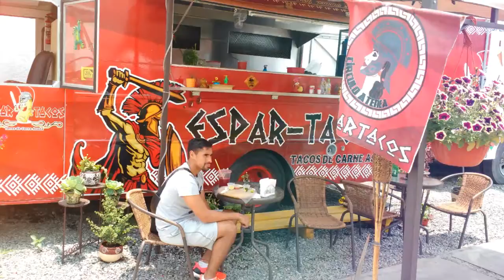El "pato"Araujo en Rooling food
Jugador profesional